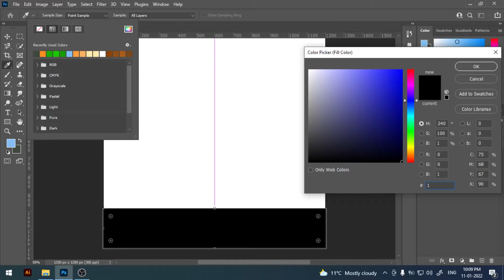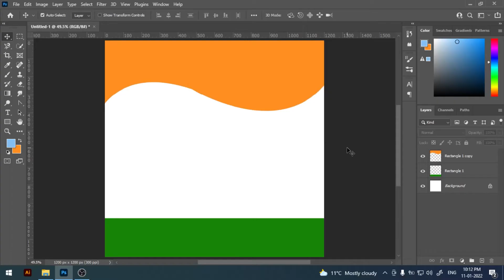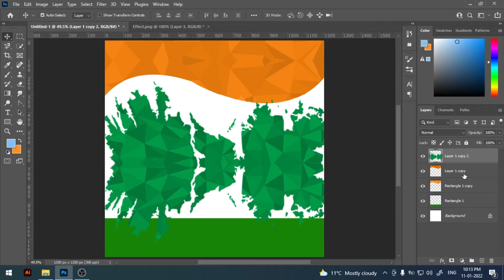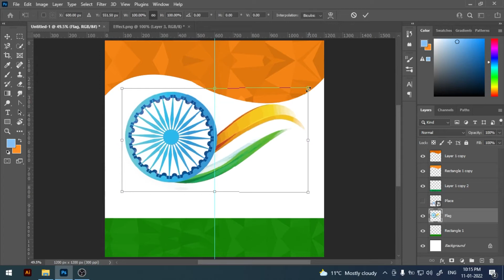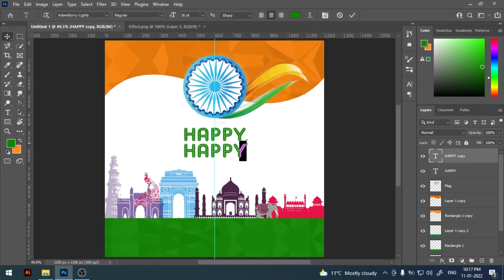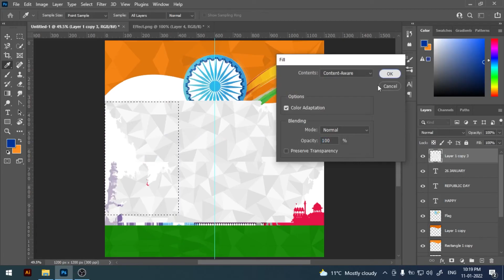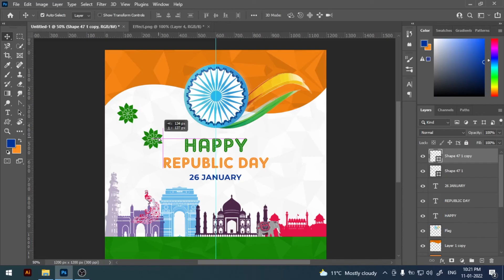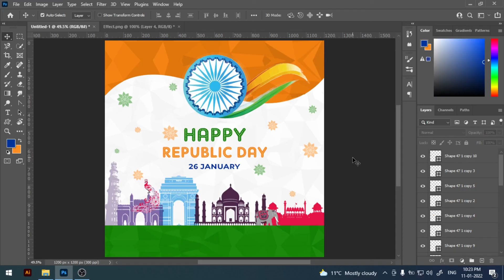26 January Indian Republic Day Poster Design | Republic Day Post Design Tutorial in Photoshop